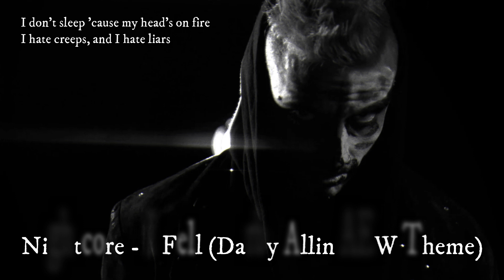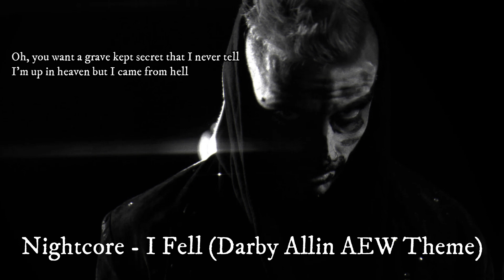Nightcore - I Fell (Darby Allin AEW Theme)(Lyrics)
• Original Song: I Fell (Darby Allin AEW Theme) - Wicca Phase Springs Eternal